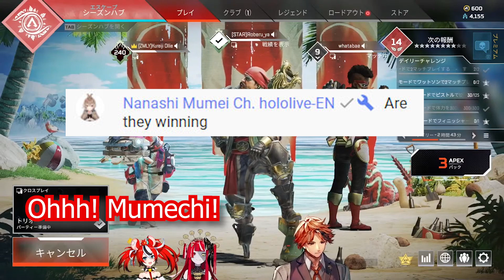Mumei infects Roberu with bird brain & Ollie on Stars/ID/EN Among Us collab! [Hololive/Stars EngSub]